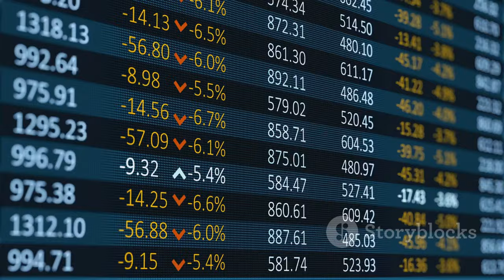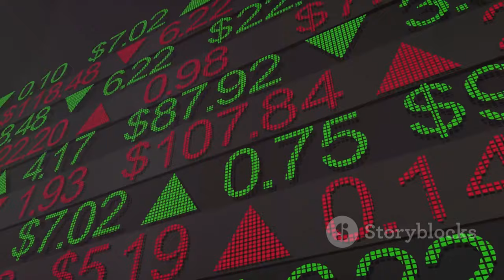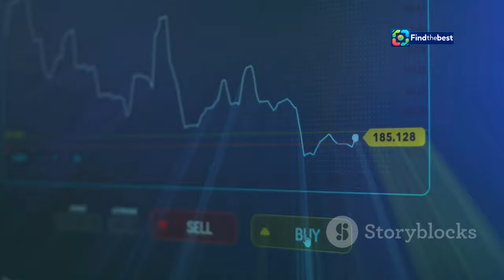Shockwaves in Singapore: Dyson’s Surprise Layoffs Leave Employees Reeling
OUTLINE:
00:00:00 Dyson Singapore Reels from Surprise Layoffs
00:00:59 The Layoffs Unfold
00:01:52 Employees Grapple with the Aftermath
00:02:42 Seeking Fairness and Support for Affected Workers
00:03:31 A Legacy of Innovation and Investment
00:04:34 Global Economic Headwinds and Dyson's Strategic Pivot
00:05:41 Uncertainty and the Search for New Beginnings
00:06:30 Lessons Learned and a Path Forward
00:07:37 Adaptability and Upskilling in an Evolving Economy
00:08:25 Balancing Innovation, Investment, and Employee Well-being
00:09:22 Navigating Uncertainty and Building a Sustainable Future

🚨 **Breaking News from Singapore!** 🚨 Dyson has unexpectedly conducted a round of layoffs, leaving many employees in shock and grappling with low morale. 😔 On October 1, 2024, a discreet retrenchment exercise took place, affecting workers primarily in the manufacturing and procurement sectors. Employees recount the bewildering experience of receiving sudden notices and being ushered into one-on-one meetings with HR.

💼 **What Happened?**
- Many were caught off guard as they had believed their jobs were secure.
- Affected employees describe a somber atmosphere in the office, with whispers of uncertainty hanging in the air. 🙁

🤝 **Union Response:**
The United Workers of Electronics and Electrical Industries (UWEEI) expressed disappointment over the abrupt nature of the layoffs, highlighting the need for better communication and support for affected workers.

🔍 **Looking Ahead:**
Despite this setback, Dyson assures that their ambitions in Singapore remain unchanged, with plans for growth and investment in the region. 🌍

Join us as we delve into the implications of these layoffs and what they mean for the future of Dyson in Singapore!